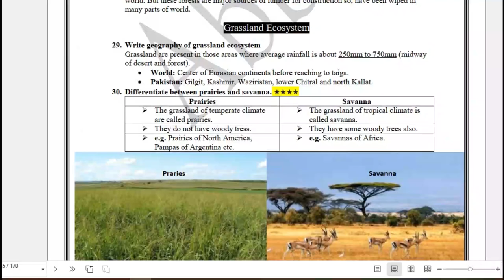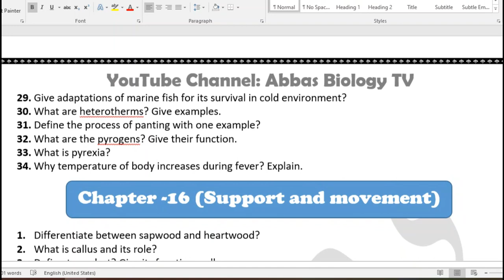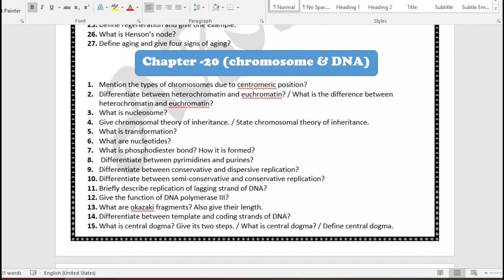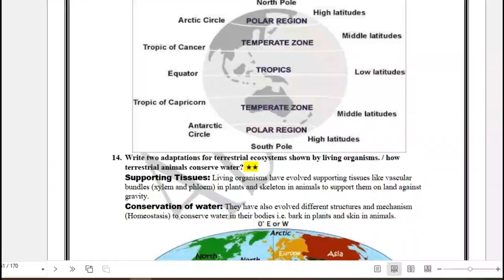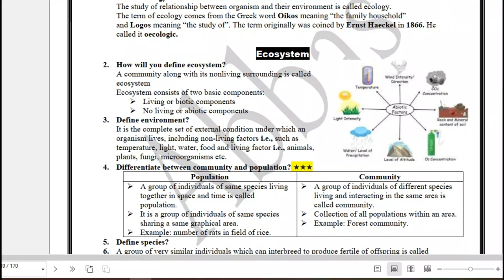How to prepare for 2nd year Biology | Guess papers 2023 (Short questions) according to new scheme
12th Biology Preparation tips and techniques
How to prepare Biology fsc part 2 in just 10 days
12th Biology guess papers 2023 Short questions

Most Important short questions 2nd year Biology for 2023
Chapter 15 Homeostasis most important short questions
Chapter 16 Support and movement most important short questions
Chapter 17 Coordination and control most important short questions
Chapter 18 Reproduction most important short questions
Chapter 19 Growth and development  most important short questions
Chapter 20 Chromosome and DNA most important short questions
Chapter 21 Cell cycle most important short questions
Chapter 22 Variation and genetics  most important short questions
Chapter 23 biotechnology most important short questions
Chapter 24 Evolution most important short questions
Chapter 25 Ecosystems Ecology most important short questions
Chapter 26 Some major ecosystem most important short questions
Chapter 27 Man and his environment most important short questions
For All Punjab boards and AJK board
most Important short questions from fsc part 2 Biology Book